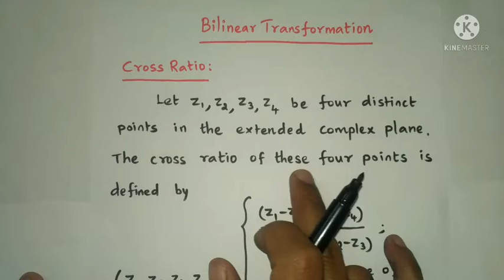PG-TRB Maths | Bilinear transformation | Cross ratio | Complex Analysis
Bilinear transformation previous years Problems and solutions